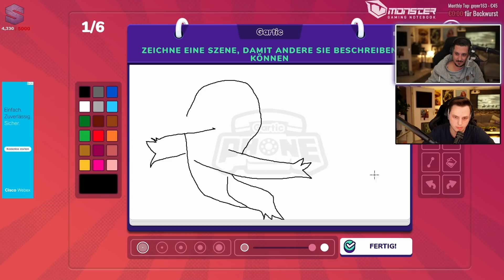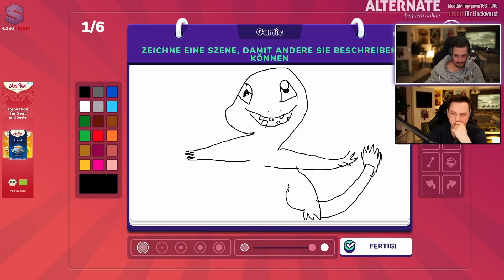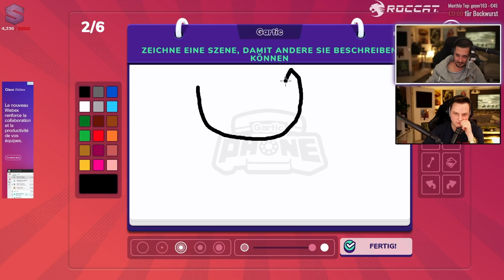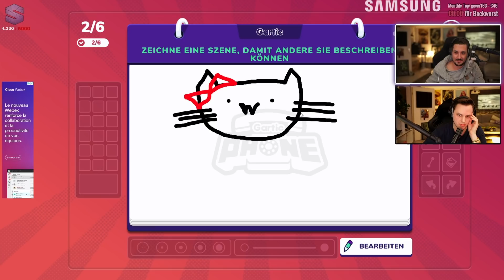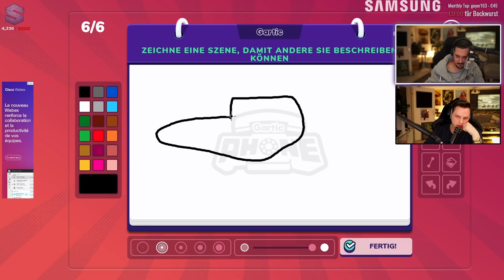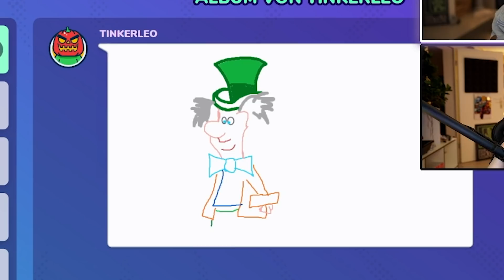Zeichnen wie ein Profi... | Gartic Phone Highlights